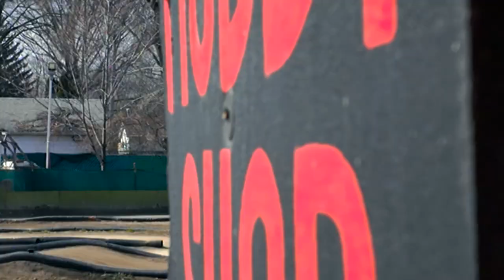Wheeler Wednesday at FAMILY RC 240 fps / DJI POCKET 3